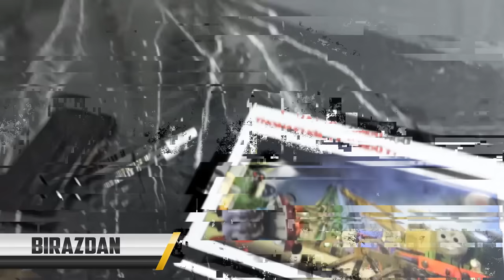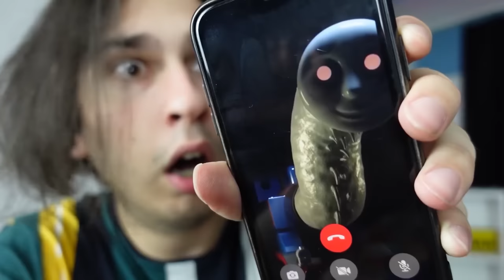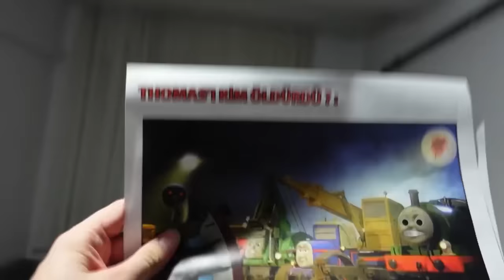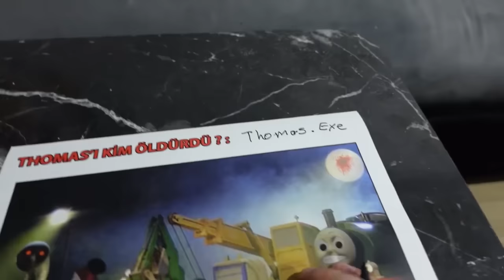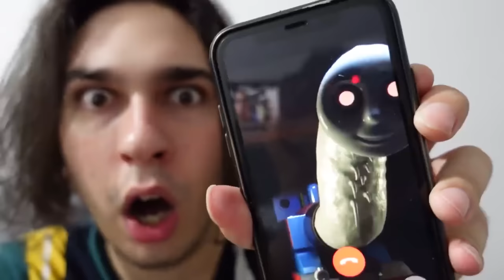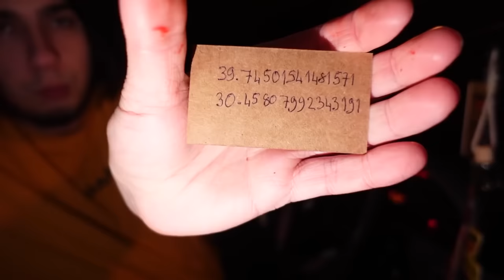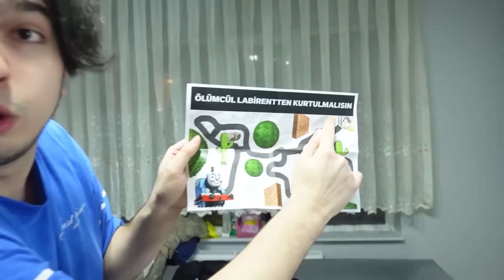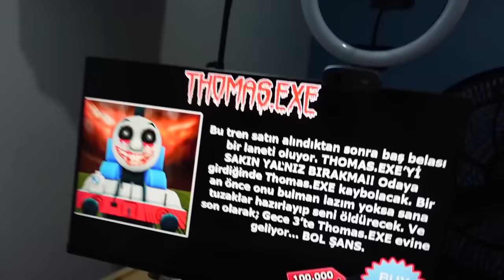TÜM THOMAS.EXE BÖLÜMLERİ !! - Gökben Duman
Ben Gökben Duman, bugün TÜM THOMAS.EXE BÖLÜMLERİ !! videomla karşınızdayım. Gerçek hayatta Thomas EXE içini kestim ve açtım, gece 3'te Thomas exe mcdonalds happy meal menüsü sipariş ettim, Thomas ve Arkadaşları güvenlik kameralarına yakalandı gibi korkunç gizemli paranormal videoların gelmesini istiyorsanız VİDEOYU BEĞENMEYİ unutmayın, iyi seyirler.